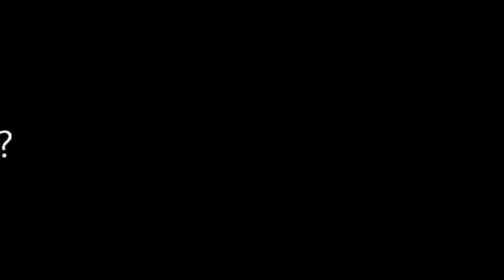【韓国崩壊】日本の嫌韓を煽る報道に怒った韓国人記者、我慢の限界でついに本音をブチギレ暴露！日本人「これ、本当にばらして良いの？」[HD]